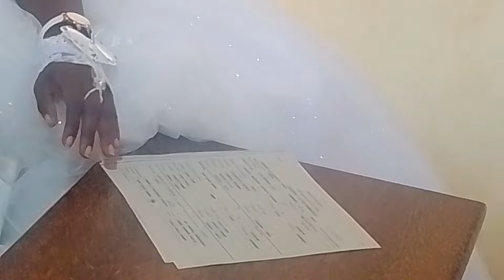Fred and Mary wedding full (Highlights) video